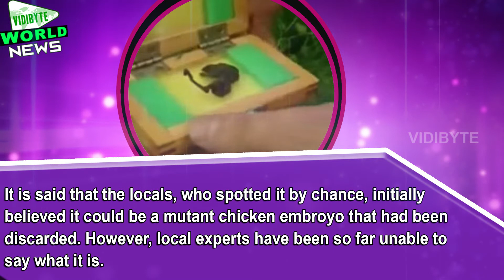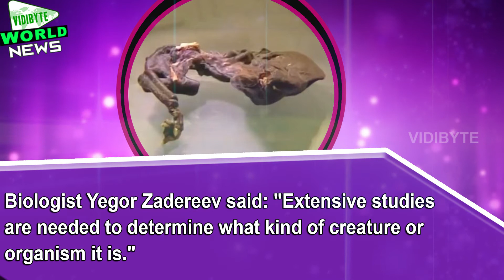Mysterious 'Alien' Creature Found Near Nuclear Power Plant In Russia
RUSSIAN scientists are said to be baffled by the discovery of a small "alien creature" on the banks of a river near a major nuclear power plant.